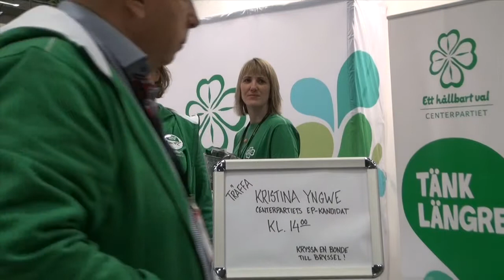Centern 1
Mila trailer Centern 1